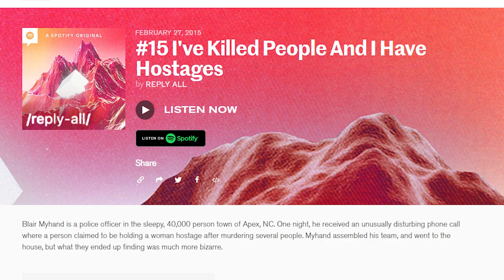Woody Got SWATTED and Almost Dіed | PKA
Woody Got SWATTED and Almost Dіed | PKA Podcast Clips

• Clips from PKA 220 - Drinking Episode and Story Time

[PKA 220 Originally Aired on Mar 7, 2015]